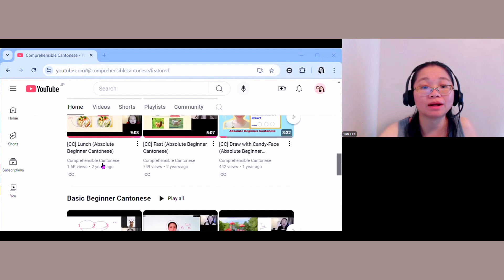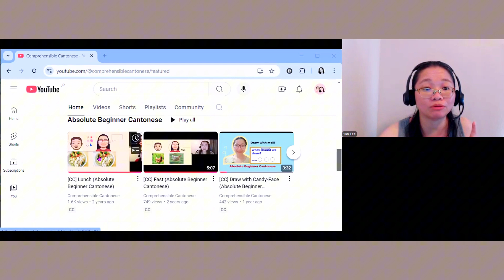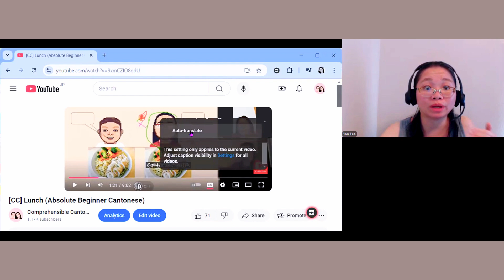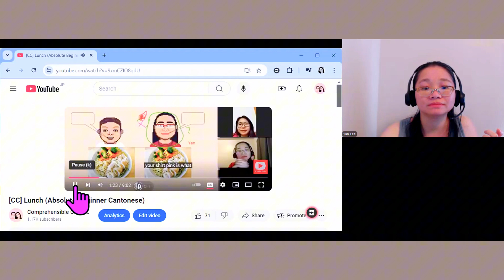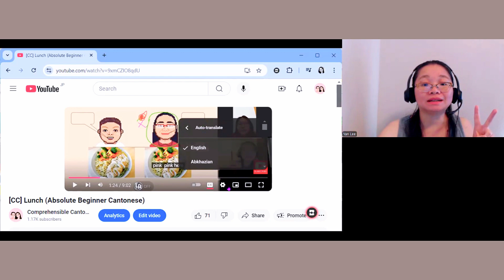[CC] 廣東話 OMG! Yan Decided to DO this to our channel | Intermediate Cantonese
🎉Bonus Videos (Every Tuesday)
🎉Zoom Monthly Group Lesson